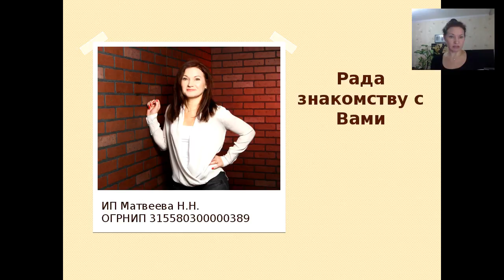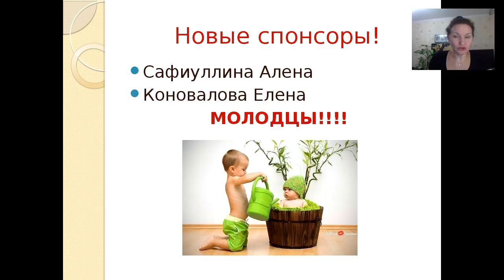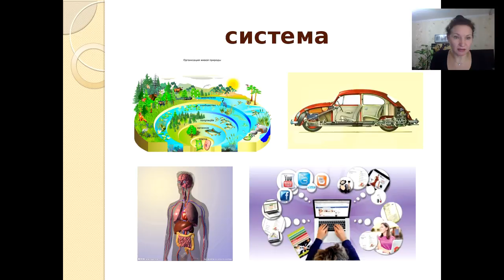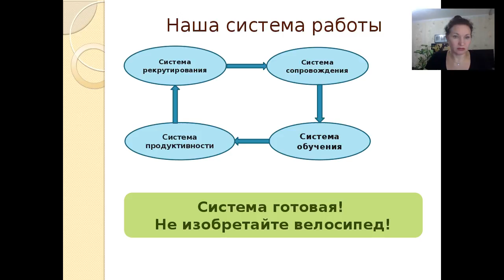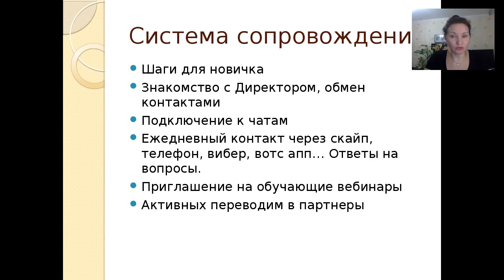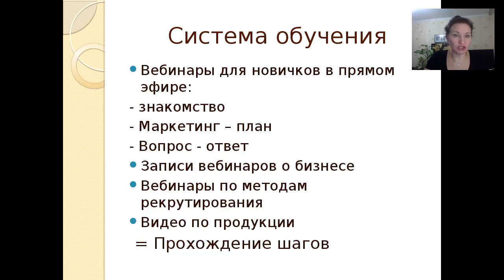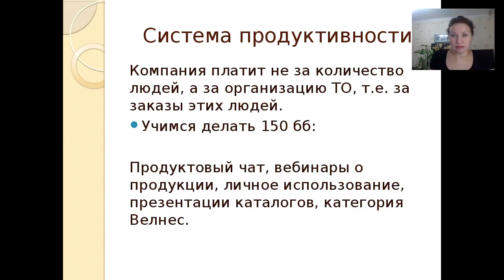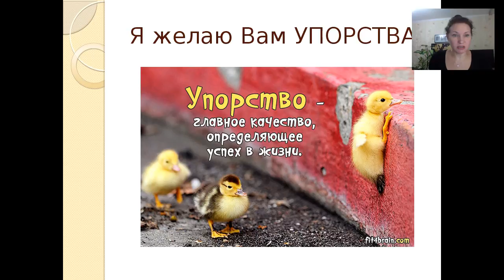Система работы в проекте